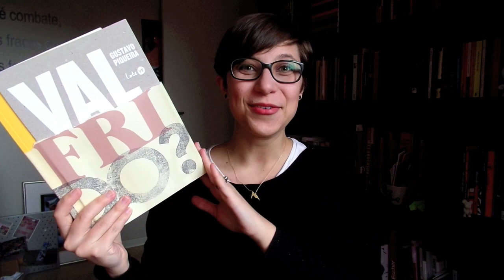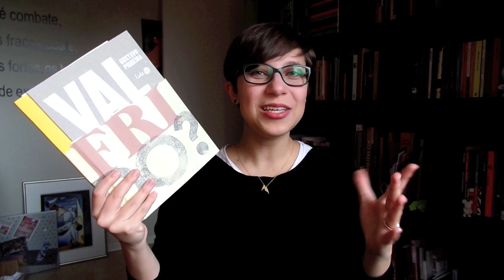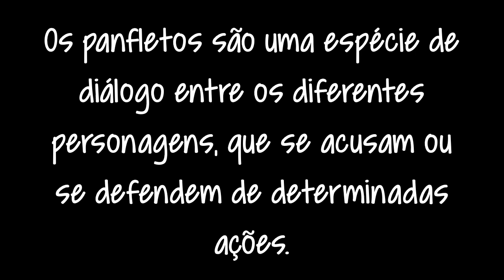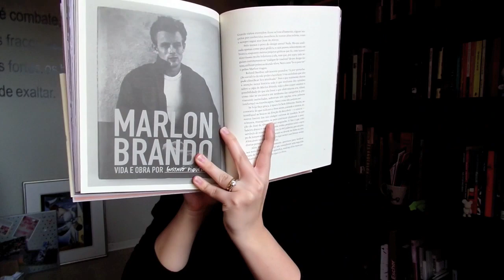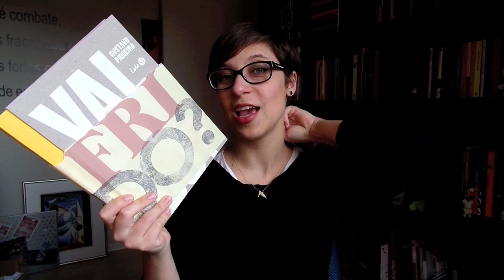Valfrido? - Vamos falar sobre livros? #264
Comentários sobre o livro Valfrido?, de Gustavo Piqueira, publicado pela Lote 42.